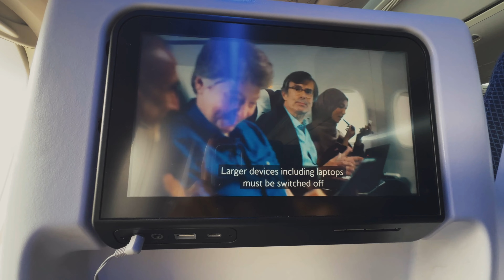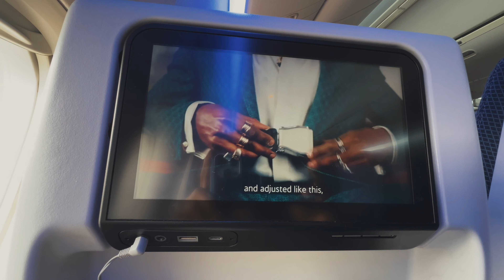Unveiling My Epic Voyage: Trinidad to Nigeria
A short video of my flight experience from Trinidad to Nigeria.